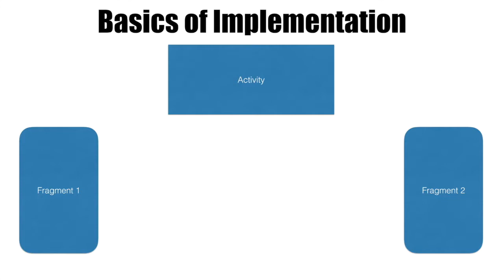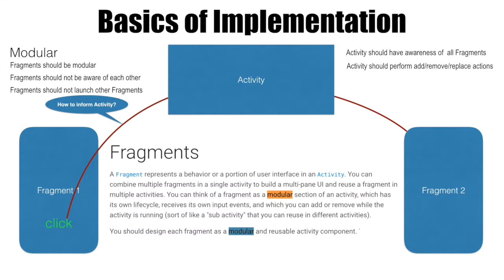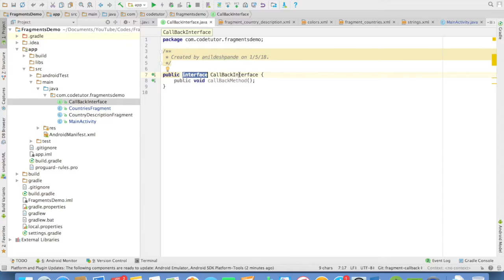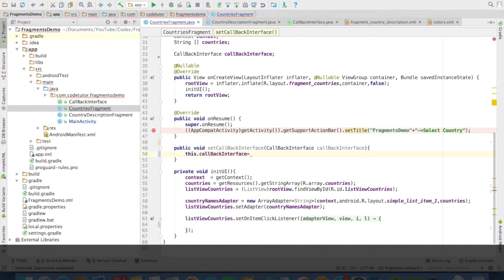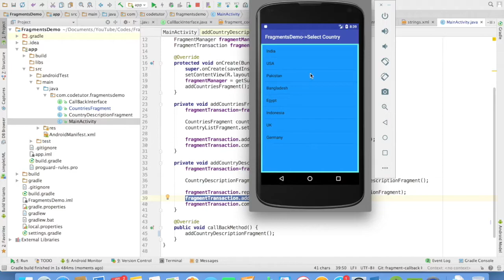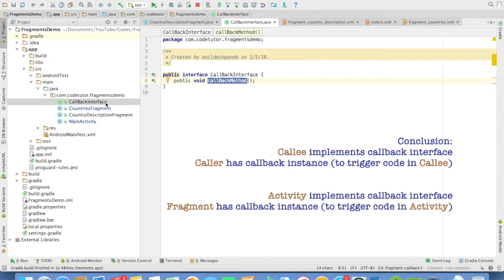Fragments - Part 10, Callbacks for Fragment interaction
In this video we talk about how to implement  fragments that can communicate with one another. To do this we use use the concept of CallBack interfaces. Call Back interfaces are used when Callee has piece of code that needs to be invoked by another component (caller). In this case Activity is Callee and Fragment is Caller.